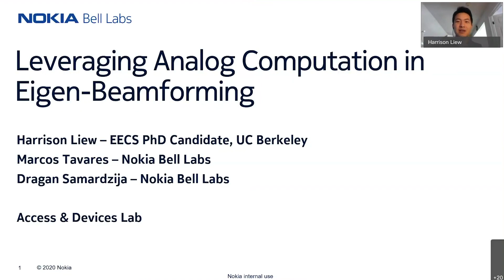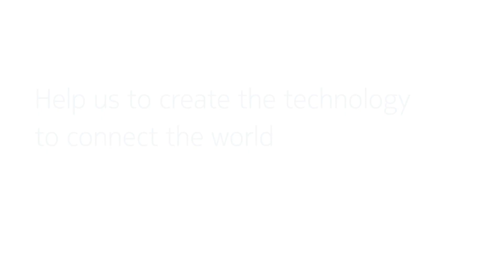Welcome to the Nokia Bell Labs 2020 Global Internship Program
The Nokia Bell Labs 2020 Summer Internship Program is now entirely virtual, as is only fitting for the research organization that innovated many of the foundational technologies of the internet. Between June and August, interns will have many opportunities to engage with Bell Labs leaders and researchers, both in one-on-one mentoring sessions and in larger symposia.

Learn more about our our program and how you can augment the future with us